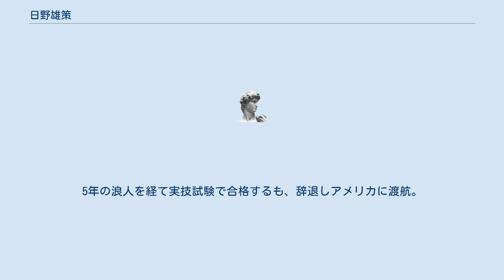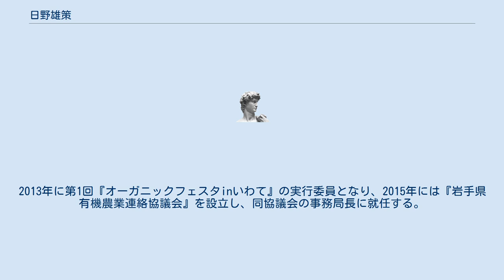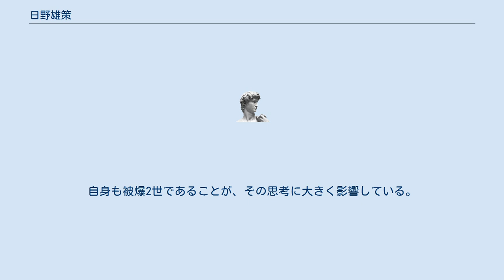日野雄策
日野 雄策（ひの ゆうさく、1957年 - ）は、日本の環境活動家。
島根県出身、広島県育ち。
 1957年、島根県邑智郡瑞穂町（現邑南町）に生まれ、幼少期に親の引越しで広島県に転居し、高校までを佐伯郡五日市町（現広島市佐伯区五日市）で過ごす。
大学受験直前に理科系志望から方向転換し、東京芸大油絵科を受験。
5年の浪人を経て実技試験で合格するも、辞退しアメリカに渡航。
そこで絵画と心理学を学び、帰国後精神病院でのアートセラピーなどのボランティア活動を行う。
ただ、斬新な彼のアートセラピーは病院側に受け入れられず、解雇される。
その後、1年間の放浪を経て、フリーライターとなり学習研究社や講談社などで執筆活動を始める。
 雑誌や広告媒体で、ライター、エディター、アートディレクターを経てメディアプランナーとなるも、マスコミのタブーに疑問を感じ、それまでの仕事を辞めて、1988年より独自の出版活動を行う。
『広瀬隆・垣花秀武　原発問題交換討論会ビデオ』（BAP）、『放射能はいらない』（BAP）、『ニュークスマニュアル・核のない未来への参考書』（大和書房）などのビデオや著書を手がけるとともに、原発問題や環境問題の勉強会を開き、エコロジーの啓蒙活動を始める。
 1988年に八ヶ岳で行われた『’８８いのちの祭り』に参加し、エネルギーティピブースを担当。
1989年には、全国の脱・反原発市民運動による参議院選挙参画にかかわり、『みどりといのちのネットワーク』の事務局を担当。
選挙では市民グループの分裂によって当選者はなかったが、エコロジーと脱原発のメッセージを発信する場として、東京都千代田区神田にエコロジーショップGAIA(現株式会社がいあプロジェクト)を設立する。
 1990年に行われた環境イベント『アースデイJAPAN』では、山本コウタロー、須田春海、日野雄策の三人が発起人となり、初代事務局長に就任。
東京夢の島公園で行われた第1回アースデイでは、コンサートやフリーマーケットなどが行われ、約3万人の集客があった。
また、当時はリサイクルシステムが整備されていなかったため、空き缶10個を入場券にするなどの取り組みで、リサイクルの啓蒙活動を行い、画期的なイベントとして注目された。
 1991年には、ネルソン・マンデラが初めて日本に訪れる際に結成された『ネルソンマンデラ歓迎委員会』の広報担当者となり、日大講堂と日比谷野外音楽堂で行われた『ネルソンマンデラ歓迎ライブ』をプロデュース。
そこには忌野清志郎、渡辺貞夫、喜納昌吉のほか、ジャンルを問わず多数のミュージシャンが参加した。
1992年には湾岸戦争後の環境汚染を調査するため市民グループによって結成された『ペルシャ湾の環境と平和を守る会』の一員として、湾岸戦争後のアラブ諸国の環境調査を行う。
その後も、『ブラジル地球サミット（国連環境開発会議）』の日本国内イベントでプロデュースを担当するなど、環境運動のさまざまな企画に携わる。
 1999年より、市民運動でダム建設を止めた徳島県木頭村（現那賀町木頭）の第三セクター『株式会社きとうむら』の再建に取り組み、同社の役員に就任するとともに木頭村の助役に就任。
また、『環境NPO里業ランド木頭』を設立し、農薬・化学肥料・動物性肥料を使用しない自然循環農法（有機農法）による柚子栽培を手がけ、国内のみならず、フランス、ドイツ、スイス、イタリアなどのEU各国のほか、アメリカ、オーストラリアに木頭柚子製品を広め、プロのシェフや料理人から世界一の柚子として高い評価を受けるまでに産地を育成した。
 2009年に、岩手県盛岡市に転居。
2011年の震災を機に、農業、環境、福祉、復興をテーマとした活動を岩手県で展開する。
2013年に第1回『オーガニックフェスタinいわて』の実行委員となり、2015年には『岩手県有機農業連絡協議会』を設立し、同協議会の事務局長に就任する。
 子供のころから絵と音楽が得意だったが、中学時代には公害問題や核エネルギーに関心を持つとともに、アインシュタインに興味を持ち、一時物理学者を目指す。
幼いころから島根県の祖父母の元へ行き来する生活から、田舎と都市の暮らしを体験し、それが元で旅好きとなる。
高校時代はヨットに明け暮れ、また自転車や徒歩での一人旅に出るなど、冒険好きで活動的な青春時代を過ごす。
21歳でアメリカに渡ったときも、ヒッチハイクで各地をめぐる旅をする。
そんな中で知り合ったUCSCの学生から進められ、絵画と心...